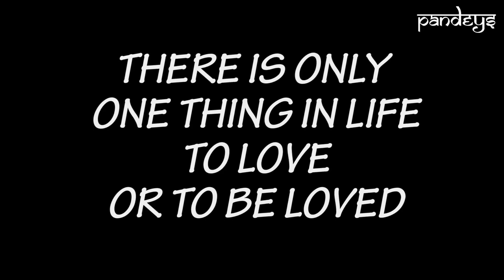¦ indian wedding cinema ¦ A WEDDING STORY ¦ Kamlesh Pandey and Manoj Sharma¦ DIN SHAGNA DA ¦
indian wedding cinema ¦ A WEDDING STORY ¦ Kamlesh Pandey and Manoj Sharma¦ DIN SHAGNA DA ¦official song at fiddlecraft
Din shagna daa
singer and writer
video by pandeysrawstudio
special thanks to vicky ct
A WEDDING STORY  is a creation of pandeysrawstudio at our official channel svaha. wedding ceremony of kamleshpandeysharma and manojsharma.